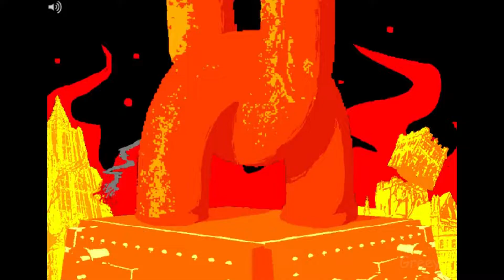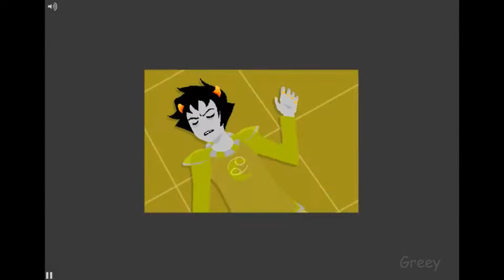[S] Divina Falls - Homestuck